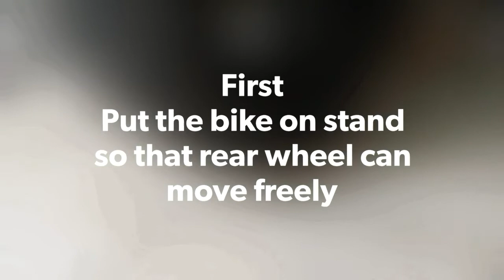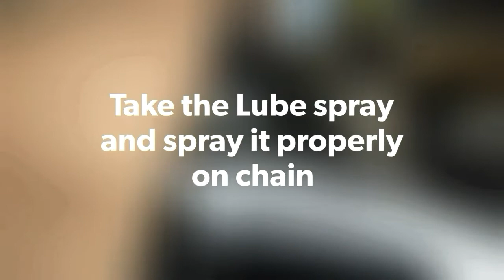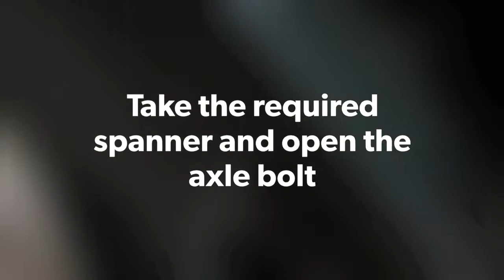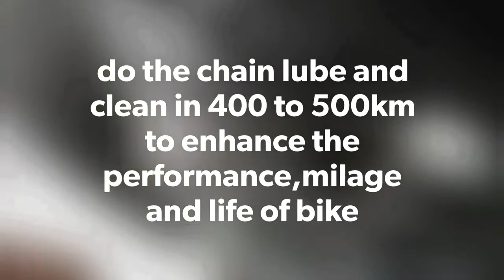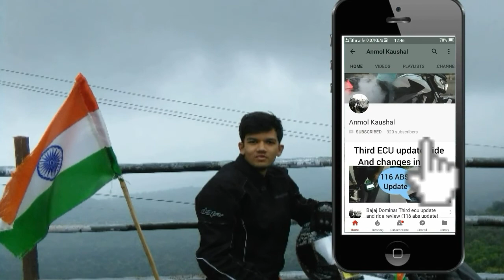How to clean lube and adjust your​ chain in 5 mins !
simple process to clean lube and adjust your Bike chain in 5 mins with a further requirement of a mechanic .

Wd-40 chain cleaner which i am using